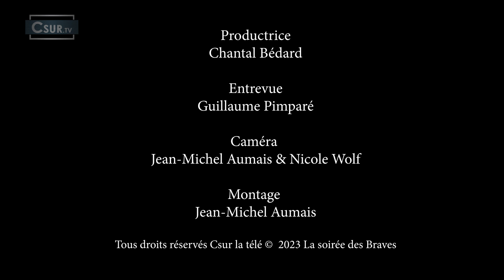LA SOIRÉE DES BRAVES vs PRÉDATEURS | 2 MARS 2023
C’est le retour de la Soirée des Braves en direct de l’aréna de Salaberry-de-Valleyfield. Un match important puisque nos Braves affrontent les Prédateurs de Joliette. Qui l’emportera? Puissance, action et stratégie! GO Les Braves GO !